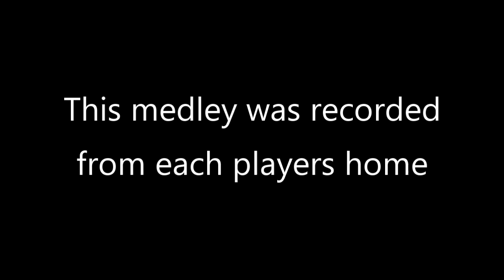The LockDown Fest 2 - The Retrobates LIVE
Watch the epic Let's Rock House band performing from there homes in lockdown with , FuzzBox, Brother Beyond, Peter Coyle, Jennie Belle Star Matthias, Belouis Some and Westworld - all raising money for Child Bereavment UK